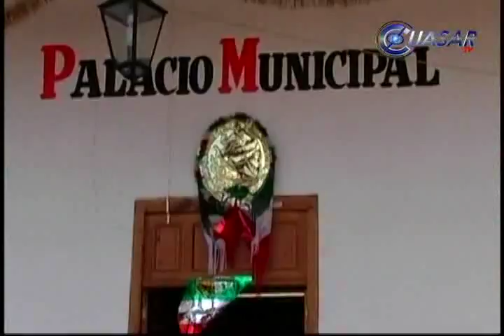Detenido por peculado ex alcalde de Acuitzio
Elementos de la procuraduría de Justicia de Michoacán, detuvieron al ex presidente municipal de Acuitzio, Francisco Gómez Olivos, por su presunta participación en el delito de peculado…